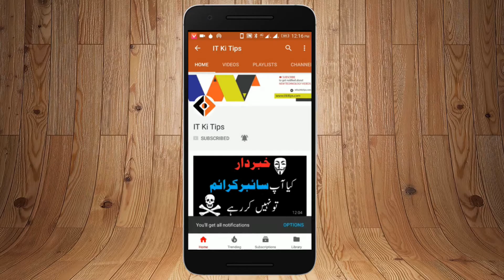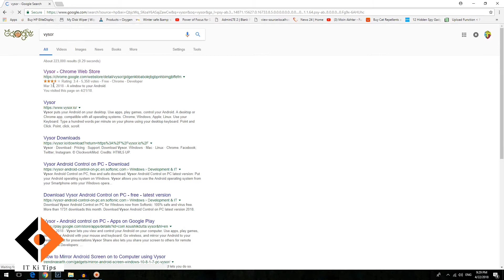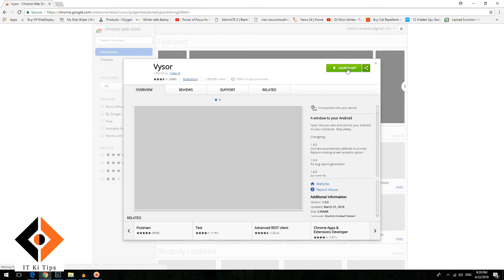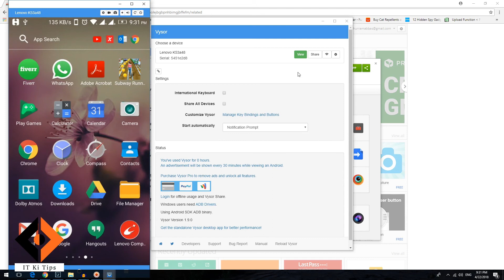How to Control phone from PC if screen is damaged [Urdu / Hindi]